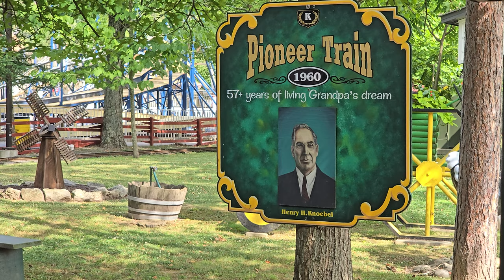Second ride on the Pioneer train at Knoebels (07/03/2024)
Decided to snag a second ride on Pioneer before I left for the day, and record the journey through Twister while that ride was running.

0:00 Train arrives, and boarding
2:28 Train ride
10:49 Returning to the depot